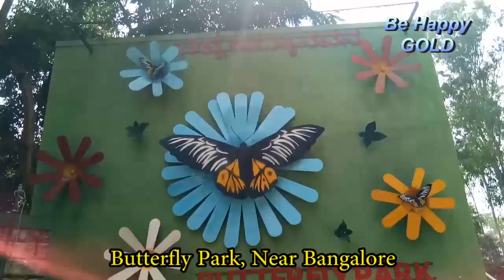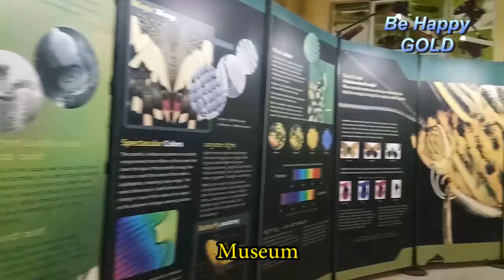Bannerghatta National Park | Butterfly Park | Amazing Jungale Safari | Bangalore | ಚಿಟ್ಟೆ ಉದ್ಯಾನವನ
BannerghattaNationalPark